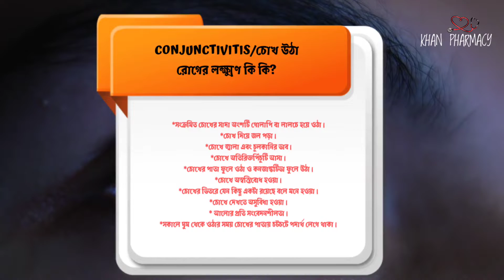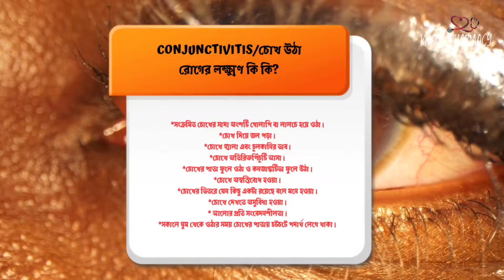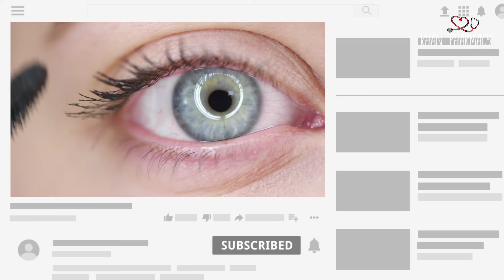চোখ উঠা কি? কেন হয়? কি কি এ-র থেকে রেহাই পাওয়া যায়। conjunctivitis details. Khan pharmacy.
আজকে আমি দেখাবো চোখ উটার কারণ ও কেন হয় এবং চোখ ওঠা কিভাবে প্রতিরোধ করবো এই সকল সব বিষয়।